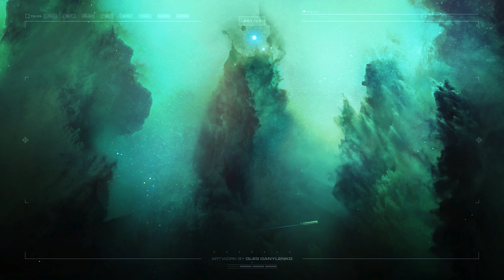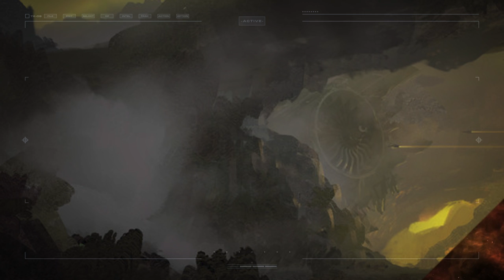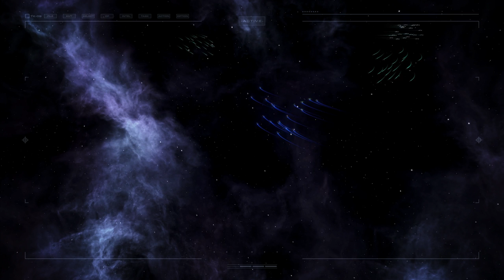Part One | Antares Confederacy | Stellaris Invicta Season 2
As the Antares Confederacy spreads across the stars, the pressures of interstellar colonization build, while threats begin to appear across its borders.

Thanks to CityWokCityWall and Skibitth for their contributions to the City of Sagallo!

Background music "Fear and Wonder" by Patrick Rundblad. Used under licence from PremiumBeat.com